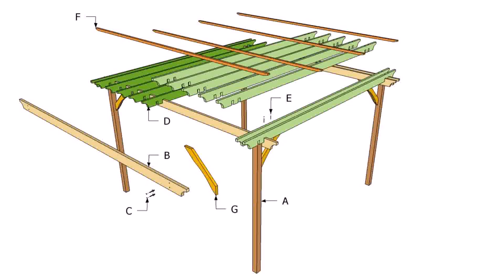Free Plans For Patio Cover (see description)